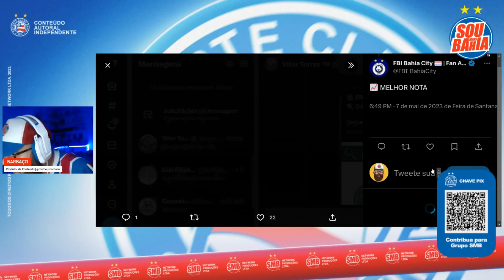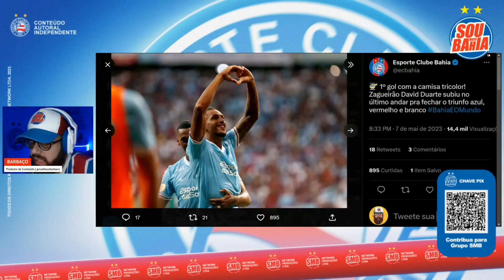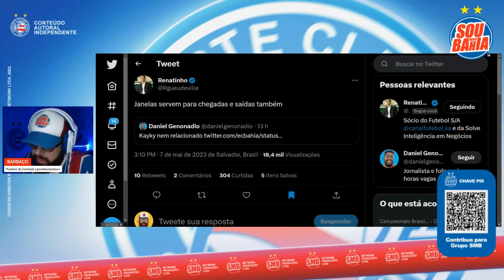😳 SAINDO EM JULHO? ATACANTE DEVE SE DESPEDIR DO BAHIA! 👀 BELLINTANI QUEBRA SILÊNCIO EM REDE SOCIAL